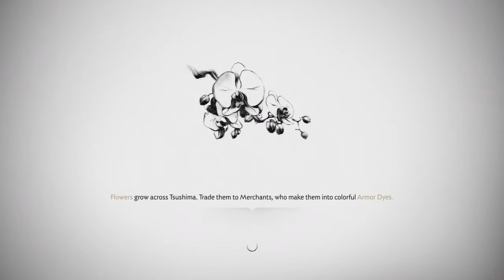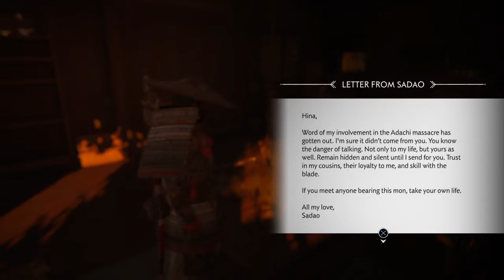Braptor de Tsushima | Gameplay No commentary | Ep. 09